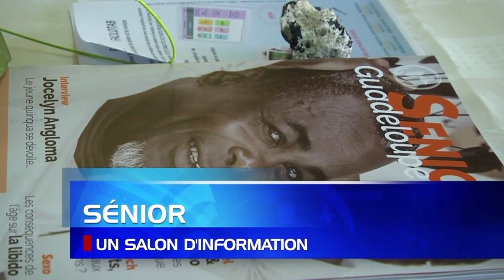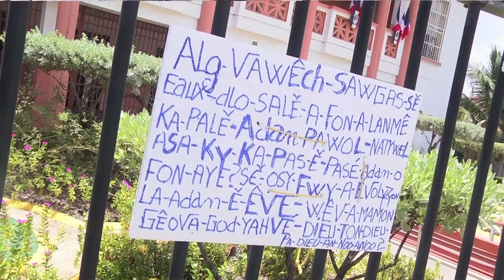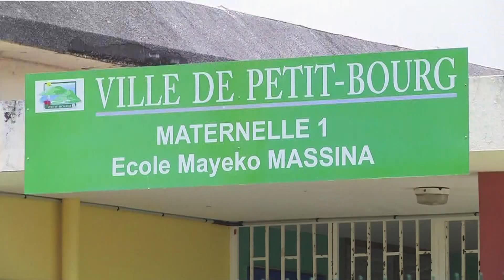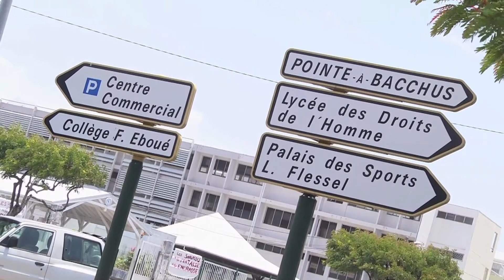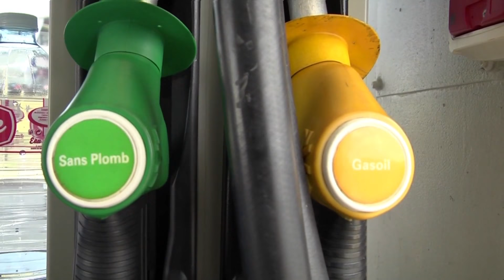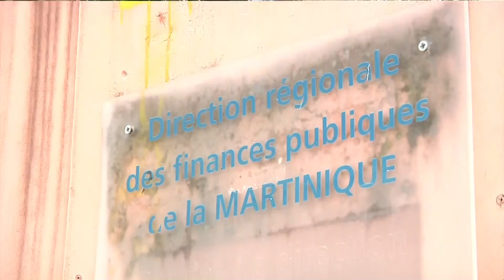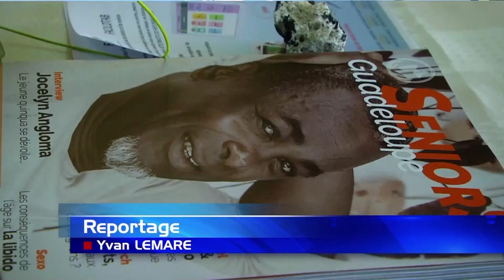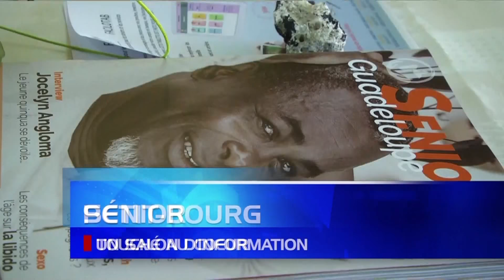JT Guadeloupe Ven 01 Juin 2018